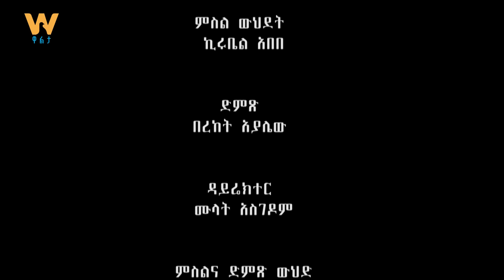"ሌብነት አሁንም የስርዓቱ አደጋ ነው!" - አምባሳደር ሱሌይማን ደደፎ ነፃ ሃሳብ ክፍል 2